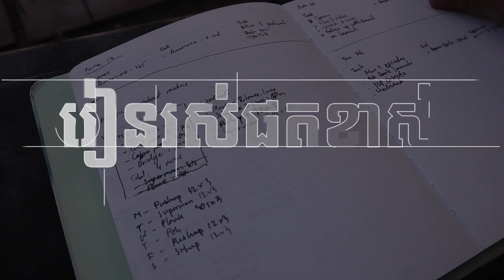វិធីបង្កើនប្រយោជន៍ពីការអានបាន ១០ ដង | How to 10X Your Reading Benefits